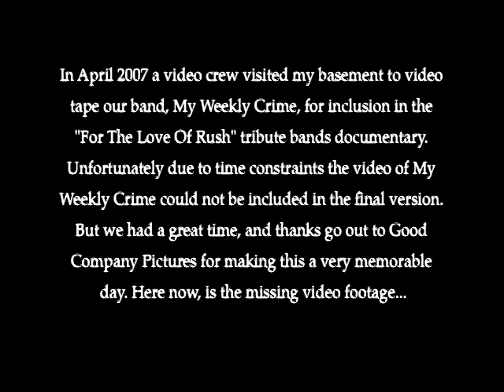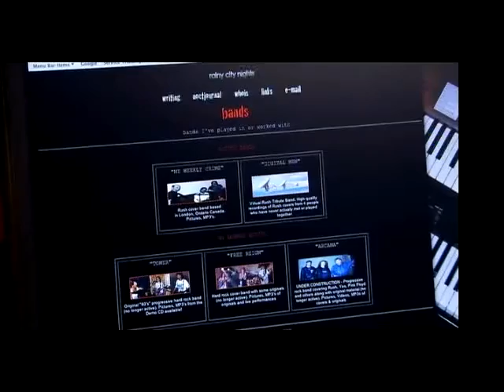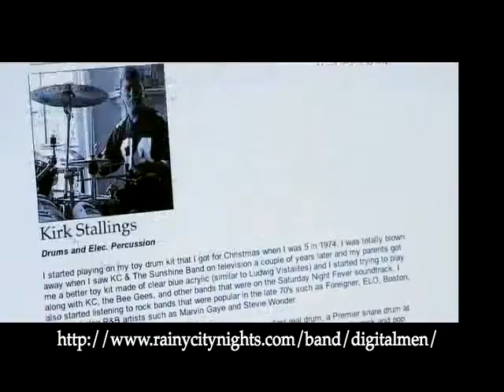Rush Tribute Band Documentary - For The Love Of Rush - My Weekly Crime - Deleted Scenes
In April 2007 a video crew visited my basement to video tape our band, My Weekly Crime, for inclusion in the "For The Love Of Rush" tribute bands TV documentary. Unfortunately due to time constraints the video of My Weekly Crime could not be included in the final version.

We took a bit of ribbing from the narrator, and even from Alex Lifeson himself, but we had a great time, and thanks go out to Good Company Pictures for making this a very memorable day.

Thanks also go out to Dave Cornwall from Freewill for his kind words of support and inspiration in the video, and Mike Deyo of 2112 for his kind words via email as well. Here now, are the deleted scenes.

Tribute Band Documentary Series was released in 2007. The series looks at Tribute Bands covering Rush, Queen, The Police and The Tragically Hip.

For The Love of Rush -We meet the undeniably obsessive Dave Cornwall (a.k.a. Spageddy Lee) who has fronted an Arizona-based Rush tribute band called Freewill for 20 years and counting and has transformed his home into a Rush shrine.

Mike Deyo in Burlington, Ontario, plays in the Rush tribute band 2112. Having spent most of his teenage years living on the streets of Toronto, Mike credits Rush with inspiring and motivating him to get off the streets. Mike has also spent the equivalent of a down payment on a house on his Rush gear, and believes Rush actually saved his life. The episode also includes interviews with Geddy Lee and Alex Lifeson.